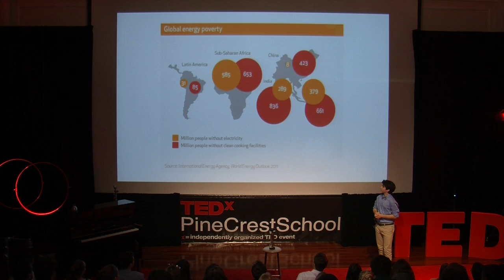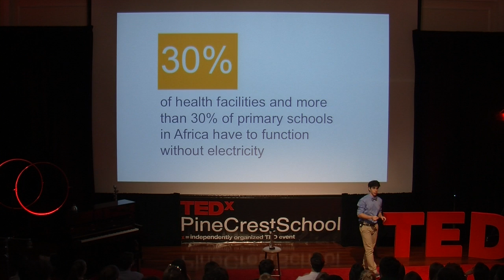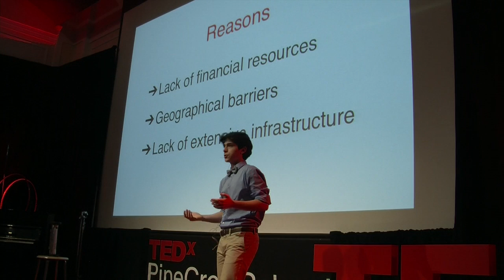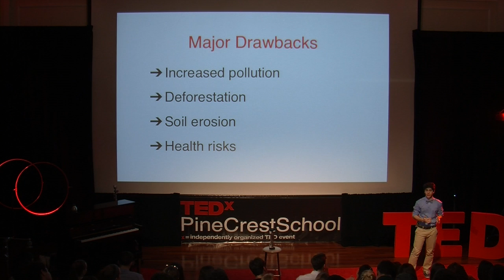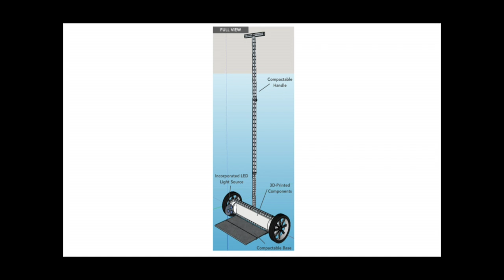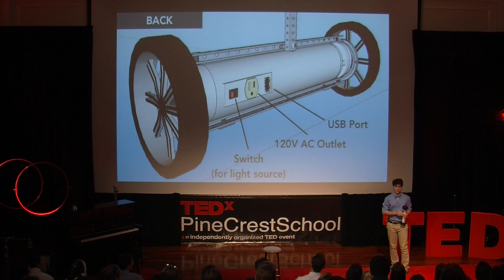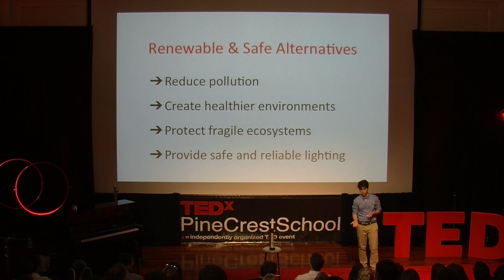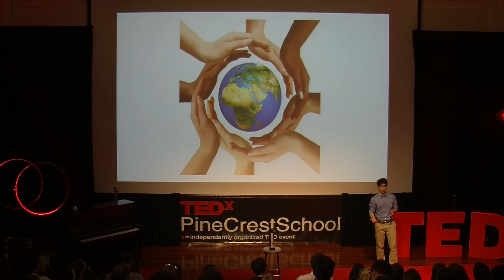A cost-effective solution to global energy poverty | Jubin Gorji | TEDxPineCrestSchool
Tinkering in a maker space has led Jubin to a eureka moment: how to help those who are living in an energy impoverished nation while also recycling materials.  His talk encourages other tinkerpreneurs to try to solve other issues that his generation will need to confront.

Jubin is a member of Pine Crest School's class of 2017.